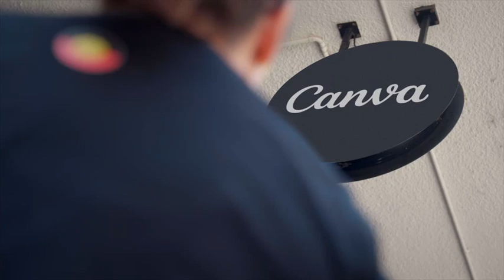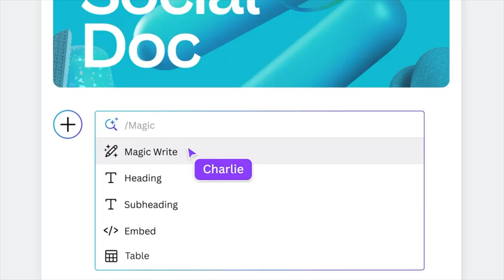Canva designs the future with data-driven insights on AWS | Amazon Web Services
Watch how Canva, a global design platform, leverages AWS data products, notably Amazon Kinesis, to efficiently manage and scale its data infrastructure. With a data-driven approach powered by AWS, Canva gains valuable insights to make informed decisions and optimize its user experience, introducing new features that benefit its diverse user base.